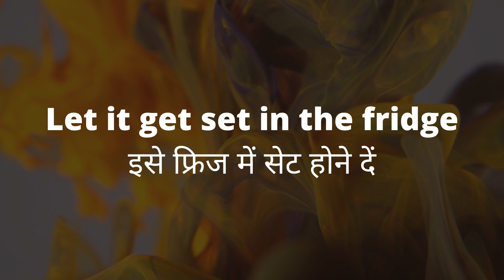Pineapple Ice Cream Bar | Summer Special बच्चा पार्टी के लिए बनाने में बहोत ही आसान